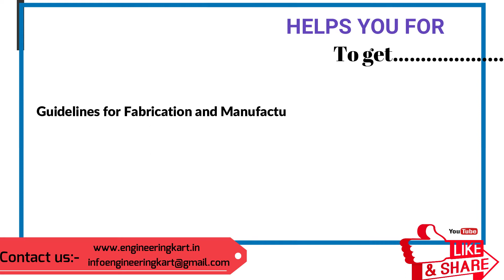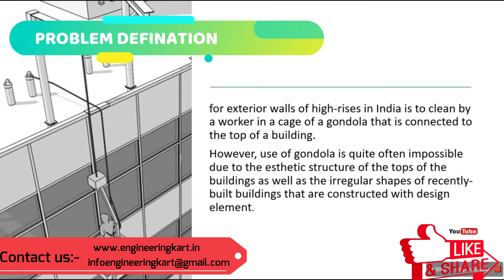AUTOMATIC GLASS CLEANER| HIGH STORY BUILDING GLASS CLEANER| CLEANER MACHINE | GLASS WIPING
In this modern world, machines play a crucial role in different applications in domestic as well as in industry. They have replaced the need for labor work. With the tremendous development in technology dependence on manual work is decreased significantly. Some of the leading manufacturers of material handling equipment, industrial machinery from India are recognized for their high quality products. Due to the development of construction technology, there is a considerable increase in the number of skyscrapers in the world. Accordingly, there are rapid growing requests about maintenance systems such as cleaning, painting, and monitoring the processes of facade in high-rise buildings. From ancient times the human beings are very aware about the cleanliness of the house and  the parts neighbouring to it. The notable cleanliness drive was led by Saint Gadge Baba in Maharashtra. Now from 2014 there is a cleanliness drive which is going on in all over the country (India).Swachh Bharat Abhiyan is the cleanliness drive which is led by our government. From the malls, airports, and mainly from the golf course we decided to built a machine which  can be used for the domestic as well as commercial use.
   So by taking this as a field of innovation we have taken task to Design and development of high story glass cleaning mechanism.